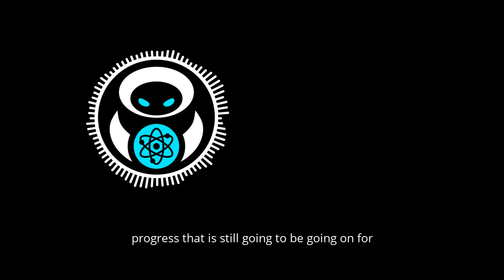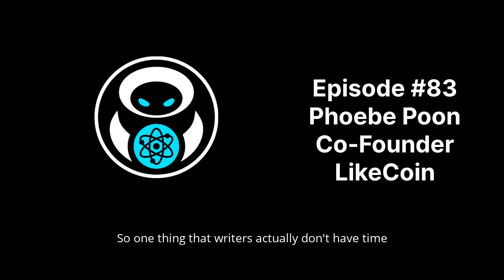The Evolution of our Written Media According to Phoebe Poon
This content is created by Citizen Cosmos. If you enjoyed it, please consider supporting us by staking with us

In this clip I talk with the Co-Founder of LikeCoin Phoebe Poon. We talk about the Evolution of our Media consumption from centralized editorial content to more User generated content and how Web 3 platforms like LikeCoin are helping to bridge this transition.

Citizen Cosmos explores the vast universe of web3 and blockchain technology. Our mission is to bring everyone the latest and greatest from the crypto world and the interchain, while also introducing you to the innovative minds behind the technology.

Our educational podcast dives into the stories of success, journeys and views of builders of block chain networks such as, Cosmos, Ethereum, Polkadot and others. We explore their technological ambitions and motivation. We dive into topics like the tech needed to run a validator node on different networks, the future of Web3, Artificial intelligence and interview the people working to build the infrastructure that will revolutionize the way we think.

Our aim is to discover the wonders of technology, governance, defi, staking, validating and nfts. However it's not just about the technology, it is about communication. Hence our goal is to discover the technology, while helping to bridge the layer holding it together. The community.

Lets build a future where communication is decentralized. May the code be with you.